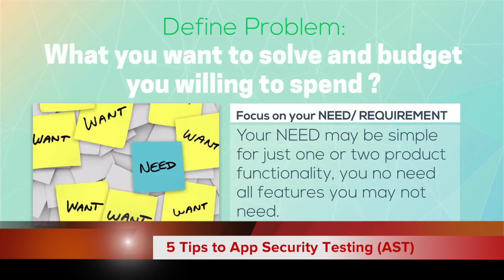5 Tips for AppSec Testing by E-SPIN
This is one of the E-SPIN Group 5 tips advice series for compacting some of the useful information in 5 tips within 1 minutes. Useful to serve as the time break or warm up or jump start or opening some conversation after that.